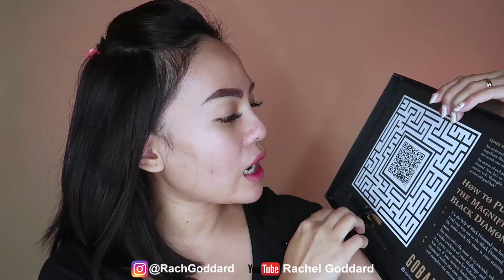REVIEW JUJUR BUYORBYE EYELINER ANTI BADAI 99RIBU!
Hi Everyone...

Rachel Goddard